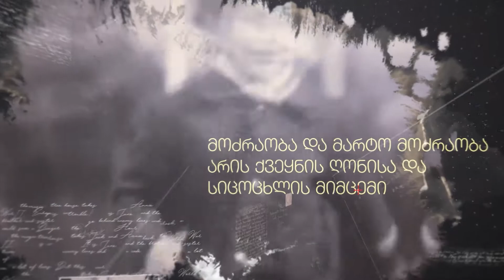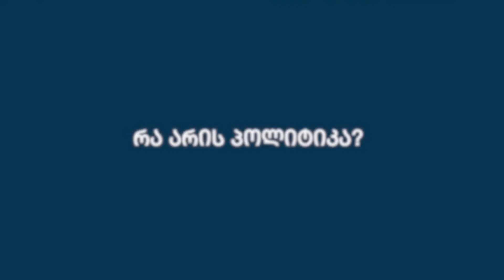სერია 1 - ბოკერია: თავისუფლებისთვის ბრძოლის 33 წელიწადი